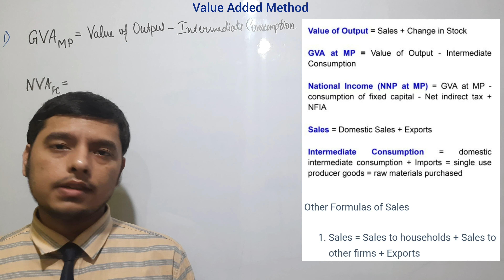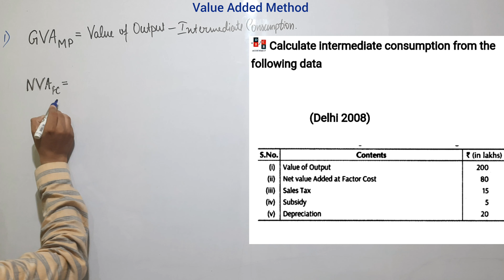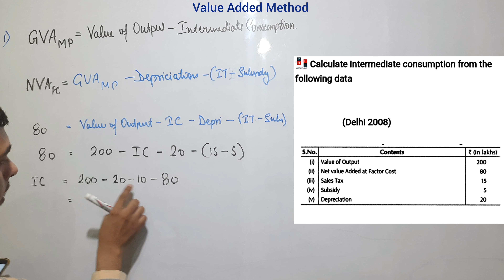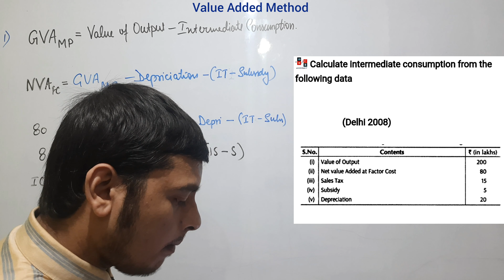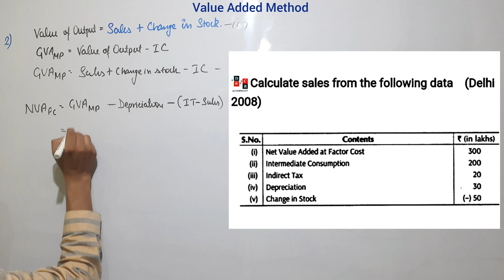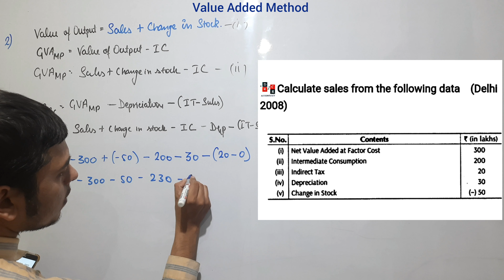Numericals on Value Added Method | Practicals On Value added method | Questions On Value added | 12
This Video Shows The Following:

Practical On Value added method
Numericals on Value Added Method
Questions on value added method
Value Added Method of Calculating national income class 12
National income accounting class 12
National income
National income accounting macro economics
Macroeconomics

measurementofnational income